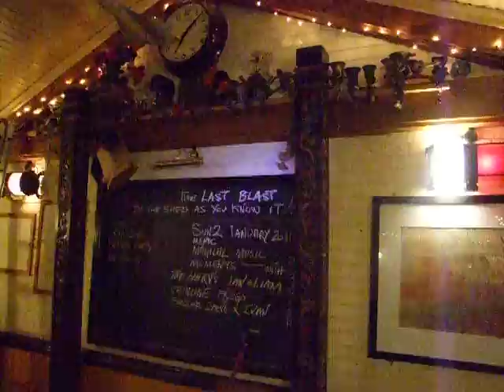One more last blast from The Cidershed, the best pub ever ever ever......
We were the last die-hards  and it's taken me months to upload these as it was so painful to lose this superb venue. I now still shed  (SHED) a tear. All those there..  Love you.